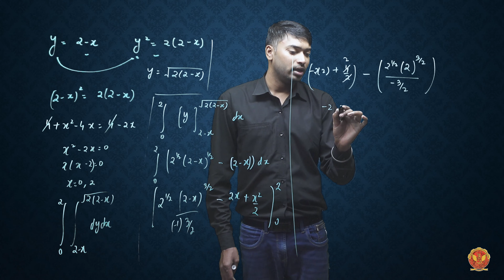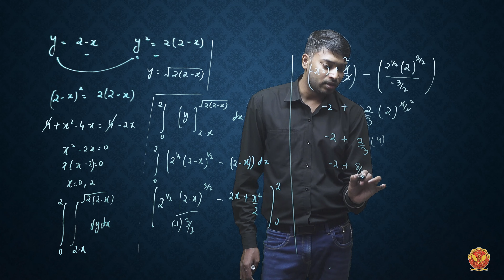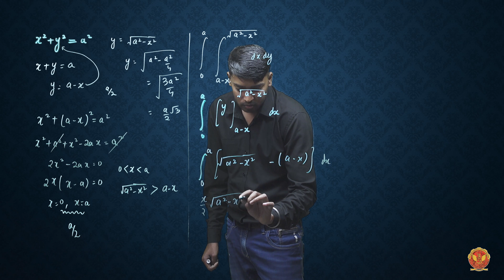5.2 Evaluation of Areas By Double Integrals, Part 3